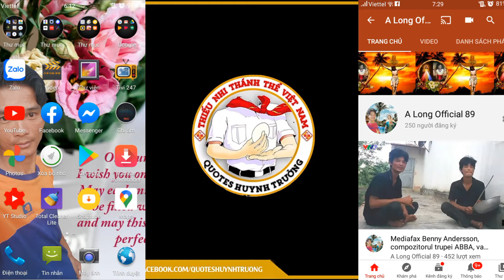Lời chúc thầy cô ngày 20/11 ngắn gọn, hay và ý nghĩa nhất [ A Long Official 89 ]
✦ Kênh Chính Thức "A Long Official 89" được hình thành với mong muốn mang chút hương vị giải trí đời sống, thực hàng ngày của ''Trân'' giúp mọi người hiểu rõ hơn cuộc sống thường ngày của Trân.